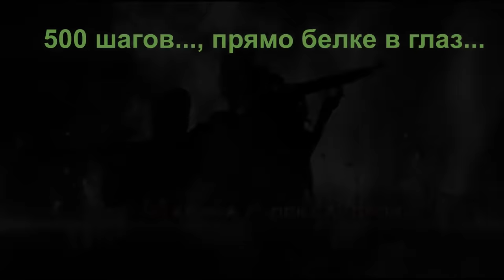Снайпер-2. Тунгус - 500 шагов, прямо белке в глаз - Sniper-2. Tungus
Кадры из фильма "Снайпер-2. Тунгус" (2012), режиссер: Олег Фесенко
Собирательным образом героя Тунгуса стал  Семён Данилович Номоконов
(20-е место в официальном списке снайперов Великой Отечественной войны
(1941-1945 г.г)). За характерную внешность, курительную трубку, с которой он
не расставался даже в бою, и специфические таёжные «странности» сослуживцы
прозвали его «шаманом». Официально на боевой счёт Номоконова относят 367
убитых солдат и офицеров противника ( в т.ч один генерал-майор).

Personnel from the film "Sniper-2. Tungus" (2012), director: Oleg Fesenko
Collectively the hero of Tungus became Semyon Danilovich Nomokonov
(20th place in the official list of snipers of the Great Patriotic War
(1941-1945)). For a characteristic appearance, a smoking tube with which he
did not even part in battle, and the specific taiga "oddities" colleagues
They called him a "shaman." Officially attributed 367 killed to Nomokonov
The enemy soldiers and officers (including one general).